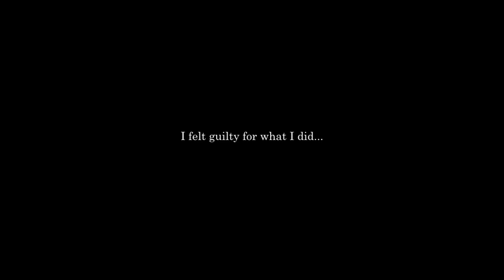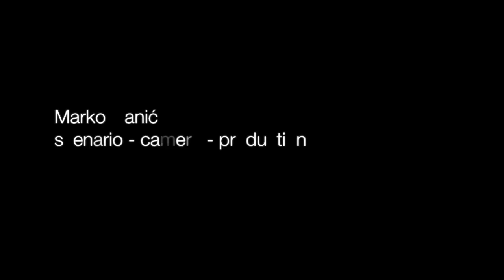Milica Tepavac FashionGlamRnR by Marko RAZ Đanić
Model: Milica Tepavac
Scenario, camera, production: Marko Đanić
Technical support: Nikola Miljković